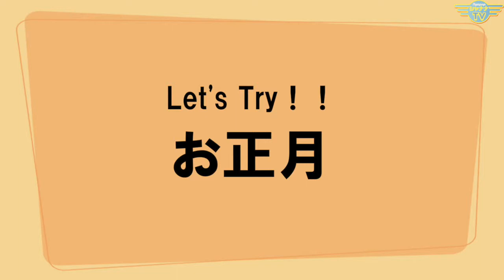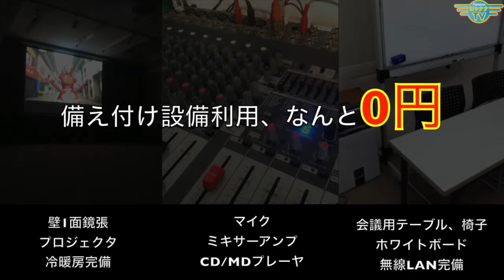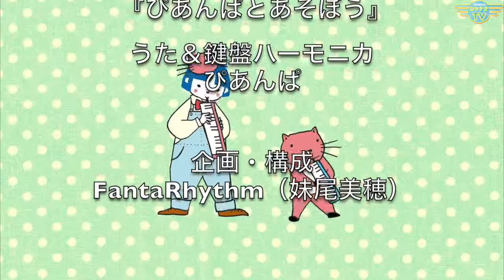ナカガワ暢さんが描くぴあんぱワールド｜2016/01/04｜ 027ぴあんぱとあそぼう【シャナナＴＶ】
【ぴあんぱとあそぼう】2016年01月1週目放送‹第27回›

Guest： 作家 ナカガワ暢さん

ゲストは、作家 ナカガワ暢さん☆
「ぴあんぱとあそぼう」のオープニング・エンディングから、番組内の背景画まで、全てナカガワ暢さんの作品！！！
その背景の前で、お描き下さったご本人が、とってもキュートにお話しして下さいました(≧▽≦)

Personality： ぴあんぱ（妹尾 美穂)
トゥック: 丸谷 公一

視聴・HPはコチラ♪

シャナナＴＶ,ネットテレビ,常時放送,,ぴあんぱとあそぼう,ぴあんぱ,妹尾美穂,トゥック,
丸谷 公一

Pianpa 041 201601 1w